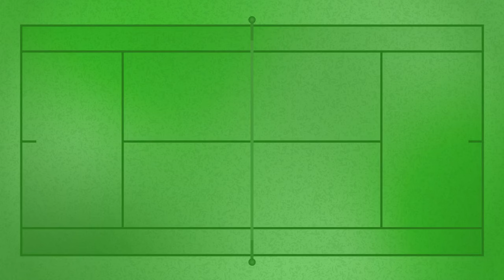Naomi Osaka Off To A Winning Start In Beijing With Coach Patrick Mouratoglou | TC Live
TC Live discusses Naomi Osaka's first round win in Beijing and her first win with new coach Patrick Mouratoglou.